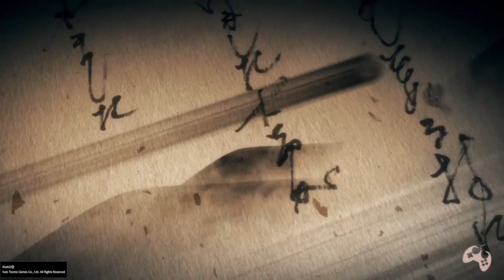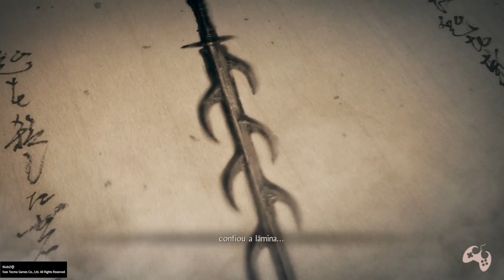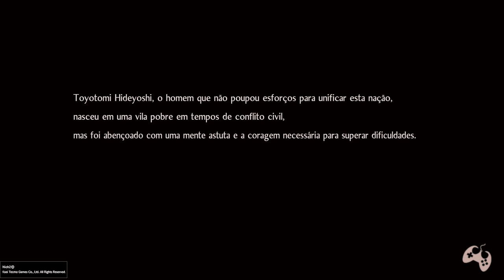Nioh 2 - Voltando ao Inferno | O Início de Gameplay (PS4 PRO Legendado PT-BR)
Fala Fiotes!
Como estão?
Finalmente vamos vivenciar uma incrível experiencia juntos em formato de Serie e Lives em Nioh 2.
O game chegou a pouco e pretendo trazer algum conteúdo legal sobre o game, começando com este gameplay do meu primeiro contato. Espero que gostem e conto com a companhia de vocês nos demais conteúdos.

PARCEIROS
Loca Jogos

Kallil Augusto